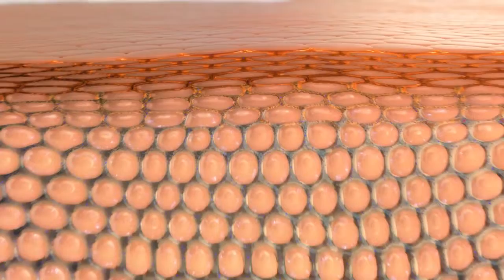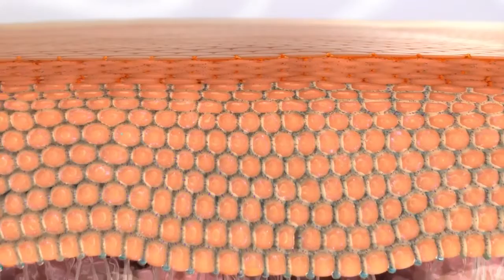Celavive™ Skincare - Go Beyond What You See